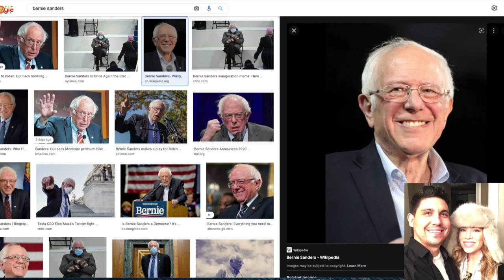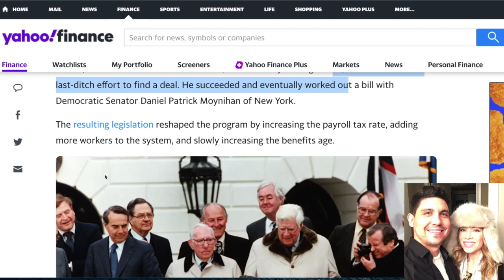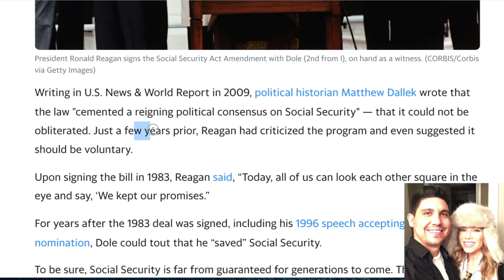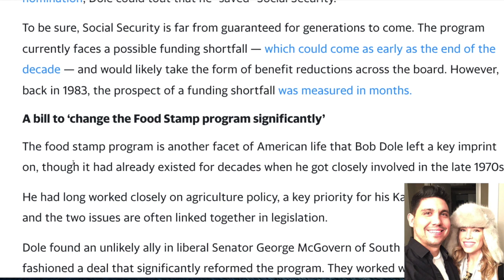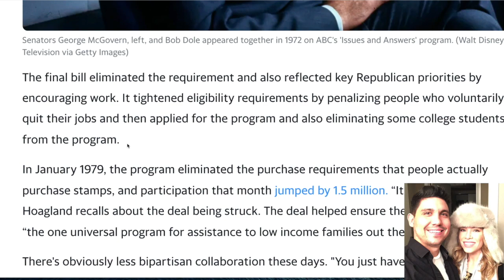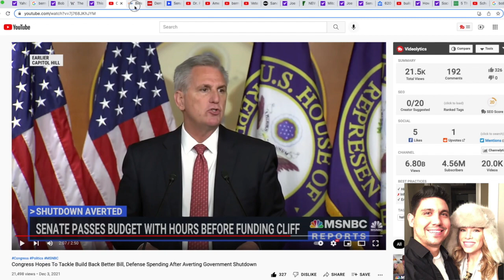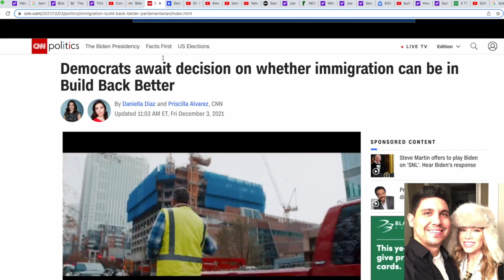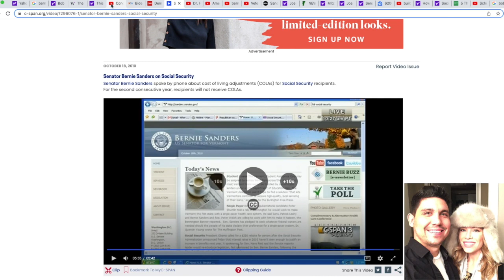CHECKS FOR SENIORS! $250 Social Security Benefits Bonus